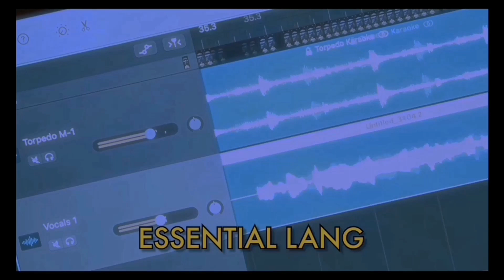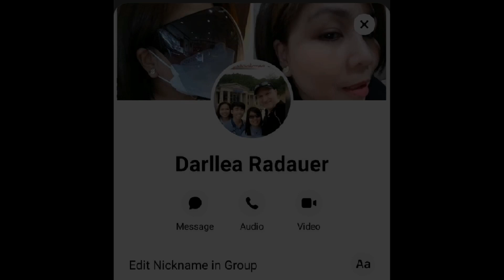Vlog No. 1 | Charity for the homeless